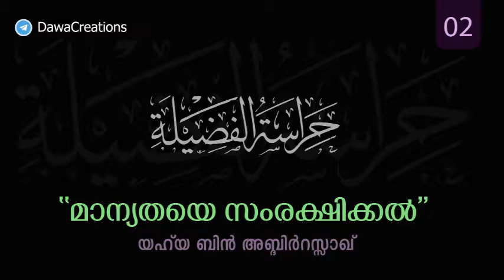മാന്യതയെ സംരക്ഷിക്കൽ (حراسة الفضيلة) Part 2 - യഹ്‌യ ബിൻ അബ്ദിർറസ്സാഖ്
PART 2
▪️ പൊതുവായ ഹിജാബ്
▪️ഇസ്‌ലാമിലെ ധാർമ്മികമായ മര്യാദകൾ
▪️ സ്ത്രീകൾക്ക് പ്രത്യേകമായിട്ടുള്ള ഹിജാബ്
▪️എന്താണ് ഹിജാബ്?
▪️ഹിജാബിന്റെ നിബന്ധനകൾ
▪️ഹിജാബ് നിർബന്ധമാണെന്നതിനുള്ള തെളിവുകൾ